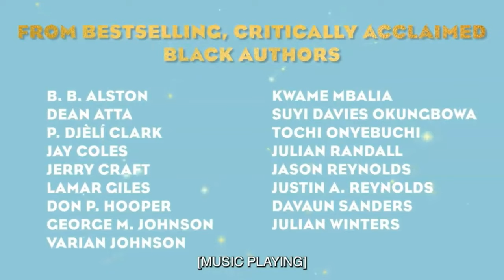Black Boy Joy TBA Book Trailer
Black Boy Joy by @TexasBluebonnetAward